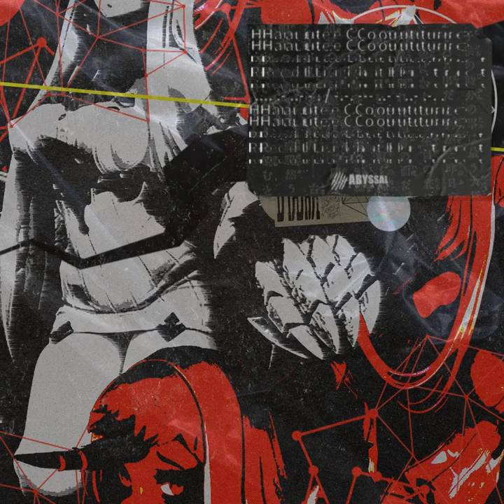Istasha - Haute Couture